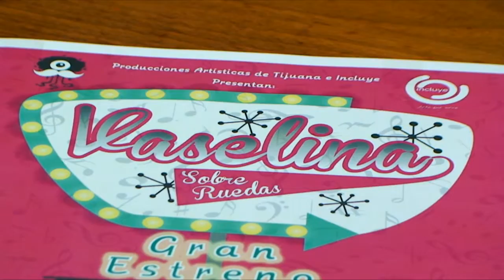VN, 05 08 2015 Conferencia Vaselina sobre ruedas